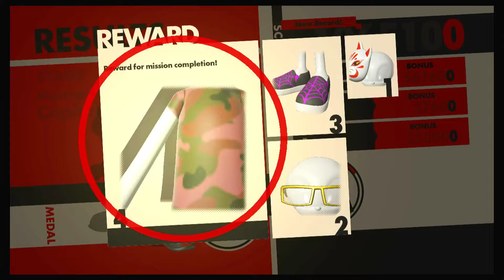Sonic Forces Episode 4-Red Flags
Sonic Forces
Hello everyone, and welcome back to Sonic Forces! In this episode we venture to find Sonic and storm Eggman's Base!

Twitch Streams on YouTube: MethenaPlays
Shorts Channel: MethenaClips
D&D Channel: MethenatheDungeonMaster